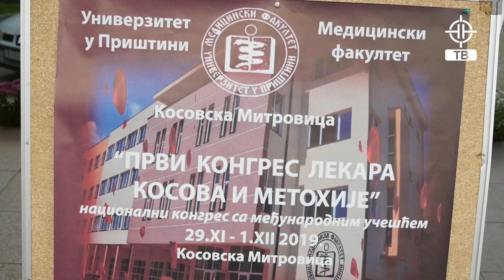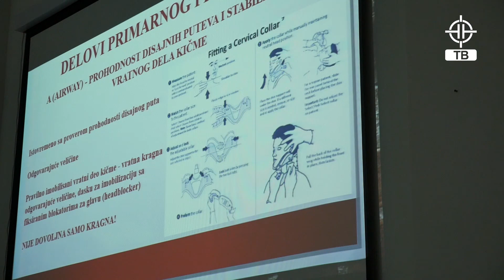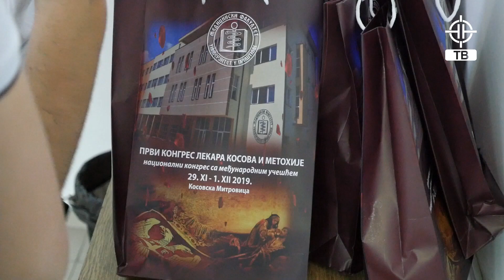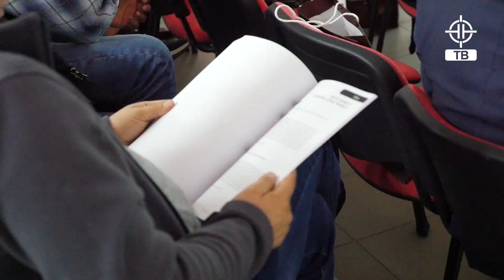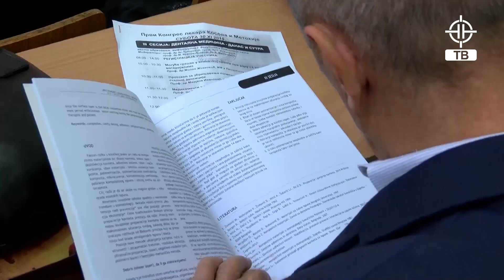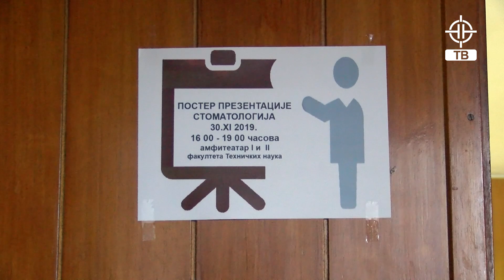Prvi kongres lekara Kosova i Metohije - Medicinski fakultet - (FTN TV)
Realizacija FTN TV.